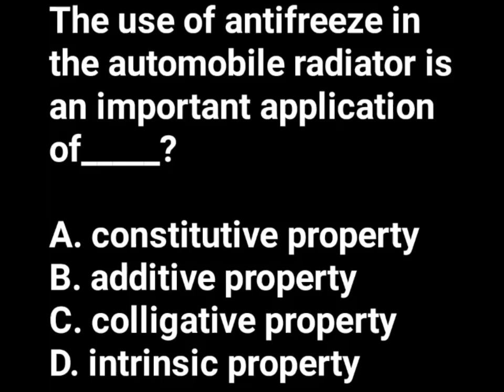Daily Dose of Chemistry MCQs Quiz